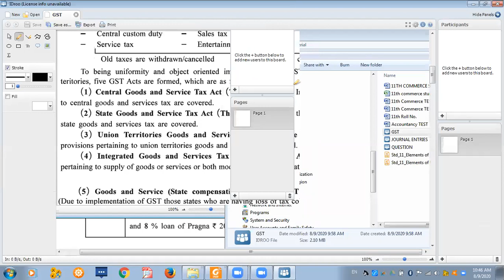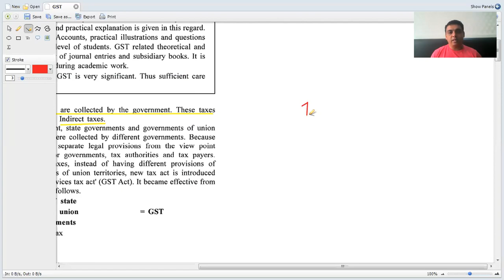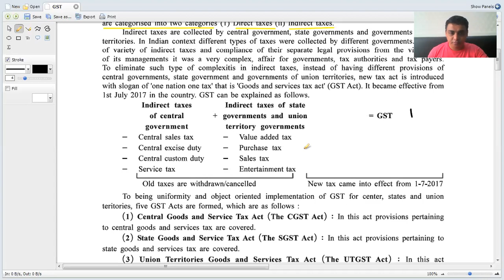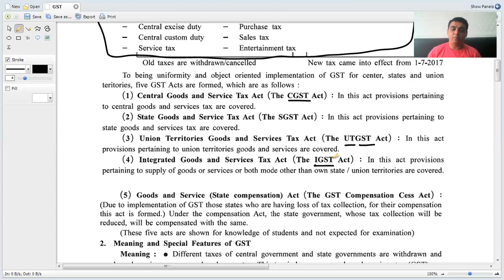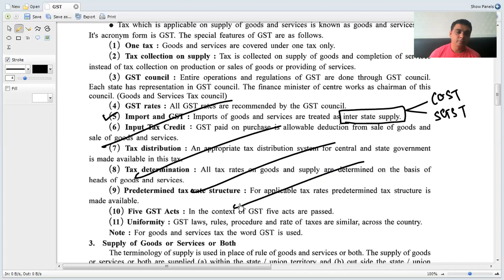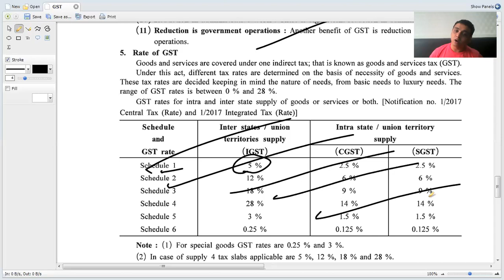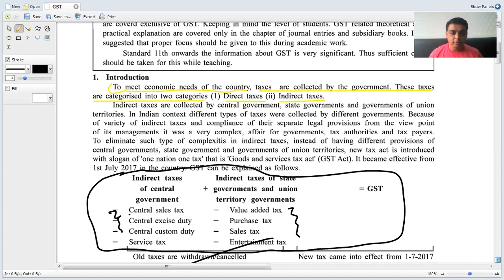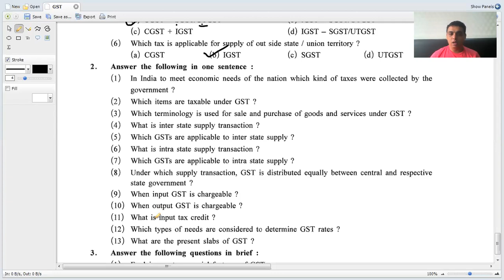STD 11 Sept 8